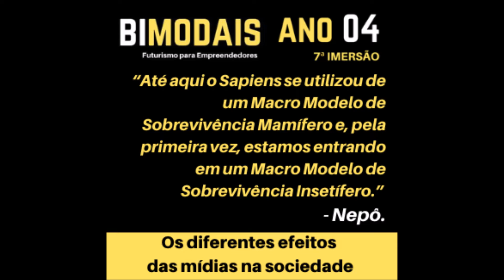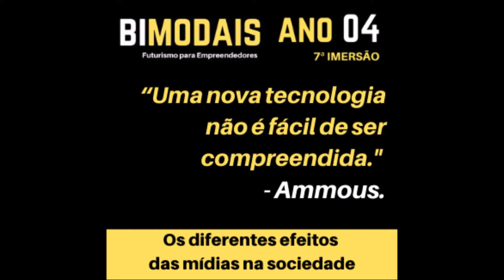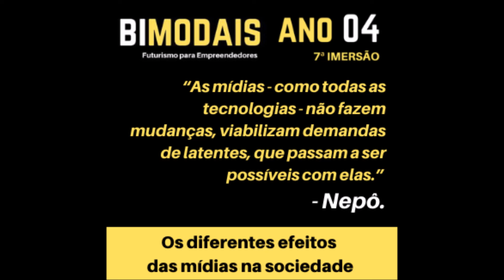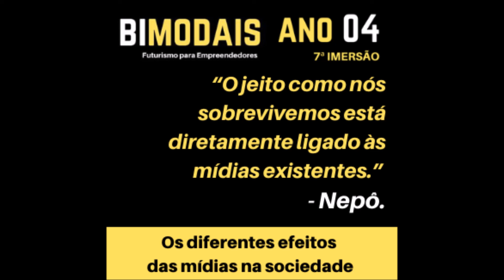Os diferentes efeitos das mídias na sociedade